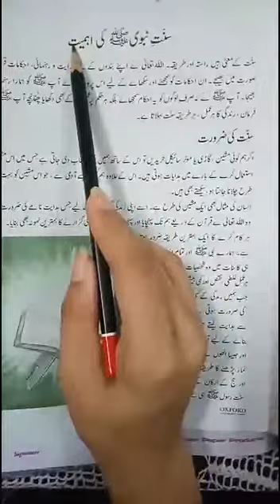Class Five Islamiyat lec six(notebook work)